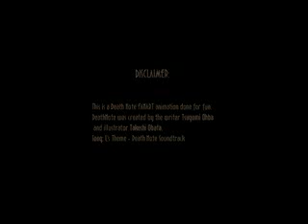L revenge to light yagami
L strikes back's to revenge to Light Yagami hahaha LOL xP